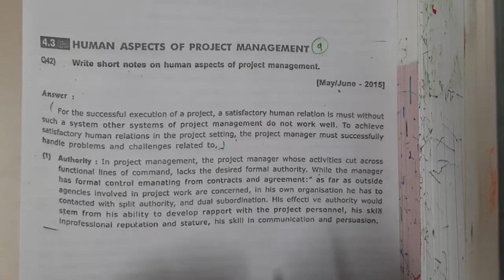4.9 Human Aspect of project management